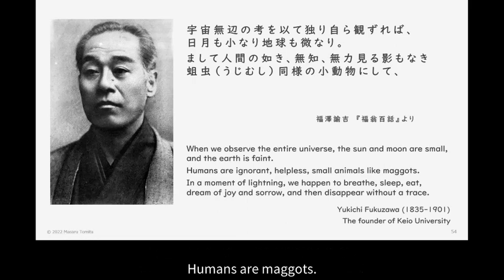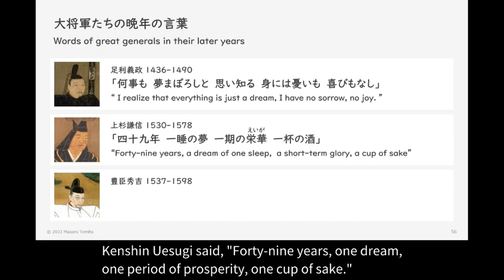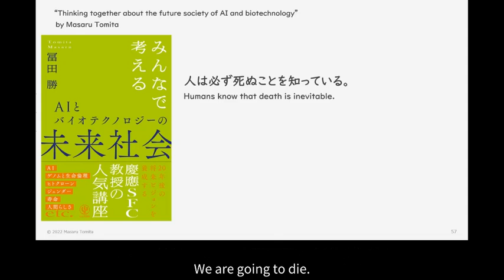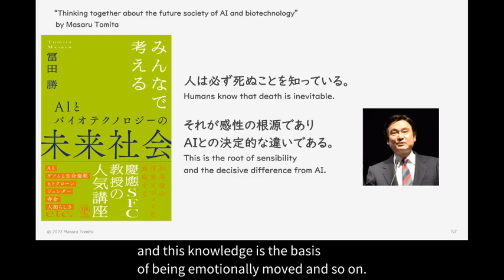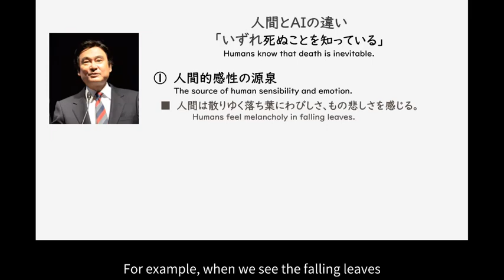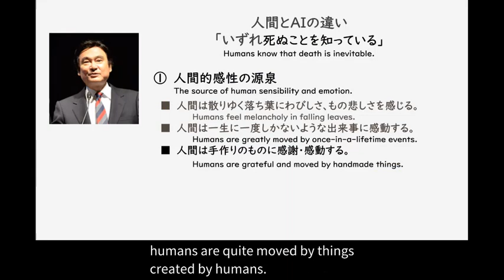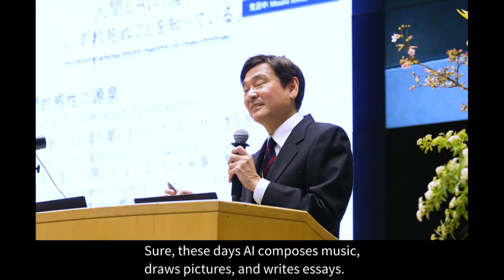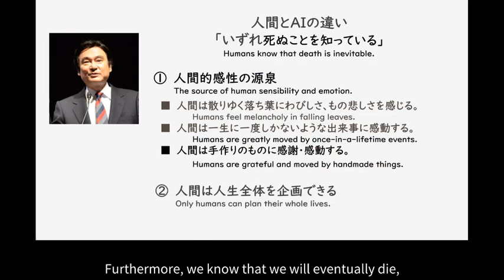Tomita's Last Lecture4 Only humans know that death is inevitable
Professor Masaru Tomita's final lecture was held at SFC on January 31, 2023. More than 1,000 students and graduates listened to the lectures live and were moved.
　This is a legendary lecture rich in life suggestions that can only be told by Masaru Tomita, a rare scientist who has made world-class research achievements in both the fields of AI and biotechnology.

(1) Meeting Steve Jobs (2) Don't overestimate the power of AI (3) Human blueprints are only 1 gigabyte (4) Humans are the only creatures that know that they will die eventually. (5) What is the meaning of life? (6) The answer is that you don't know the answer (7) Life is the XX you have (8) Success in life is mostly due to luck / Don't think you got it yourself

Viewers' comments:
・ Cool as ever. I accepted that I had a mission to do something for society.
"Most life is about luck, don't think you've got it yourself," was a very poignant phrase.
・ It was a very intelligent, very loving, and moving class about the limits of machines, the limits of human beings, and finally the meaning of life, based on Penrose's proof.
・ It was really interesting. Referring to the halting problem, self-referential analysis has its limits. The brain should not be able to fully understand the brain. If this is the case, we cannot derive the universalal solution for life, and we must search for the optimal solution for each individual by ourselves. This is numbing.
・ Recommended for a wide range of people, from those who wonder what they are living for to those who are excited about ChatGPT